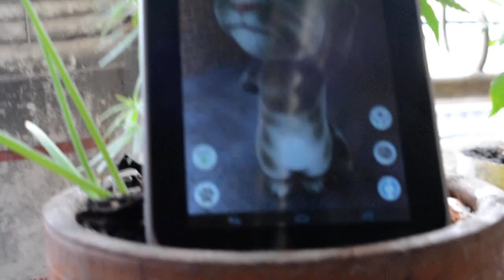INVITACION CARNAVAL CANNABICO 2014 BOGOTA, POR CAT TALK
EL GATO HABLADOR INVITA AL CARNAVAL